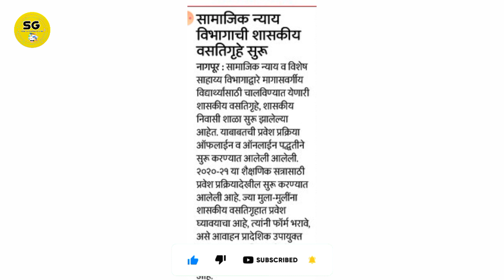नागपूर शासकिय वसतिगृह प्रवेश सुरु | samaj kalyan hostel online form 2021 | samajkalyan hostel nagpur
ABOUT THIS VIDEO -  मित्रांनो आजच्या व्हिडिओ मध्ये नागपूर शासकिय वसतिगृह प्रवेश सुरु या बद्लची संपुर्ण महिती या व्हिडिओ मधे आपण बघणार आहोत

my shooting tripod
my ring light with tripod
my mic
my green screen
my keyboard Mouse
my Mobile
my web camera

तुम्हाला काही प्रश्न विचारायचे असल्यास, आम्हाला कॉमेंट करा किंवा टेलेग्राम वर जॉईन करा या लिंक वरून आमच्याशी बोला - JOIN Telegram Channel आपल्याला व्हिडिओ आवडला असेल तर मित्रांना शेअर करायला विसरू नका.